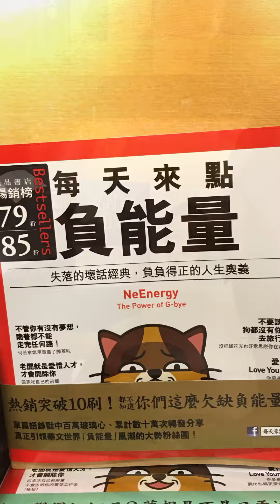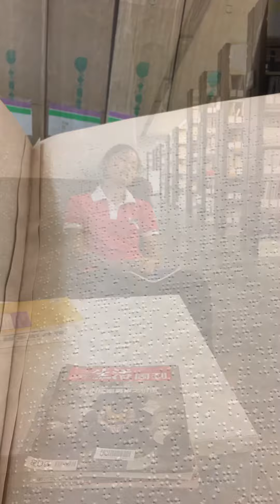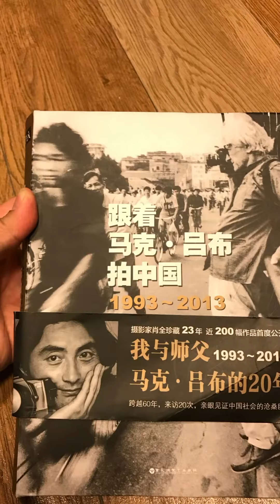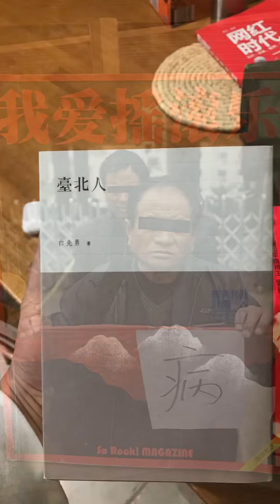2022年6月3日